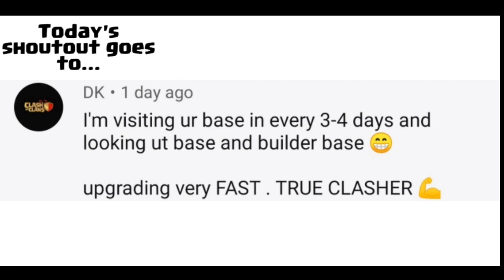Top 5 Th12 War Attack Strategies in Clash of Clans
Hey what's up guys it's Ash here. Today in this video I will show you Top 5 Th12 War Attack Strategies in Clash of Clans. Enjoy the video guys and lead your clan to victory. 😉❤️

Background Audio:- Alan Walker - Force